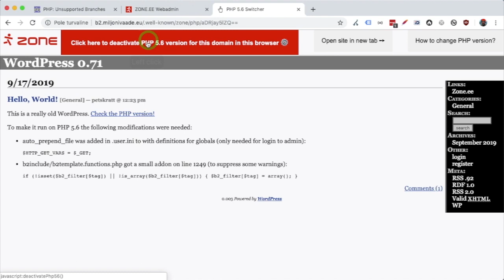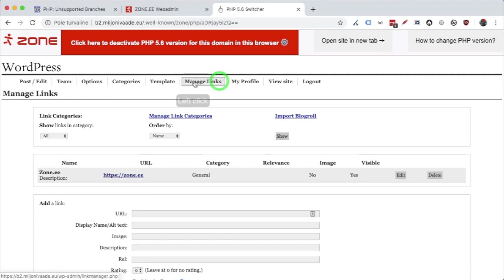Vana veebirakendus testimine PHP 5.6 versooniga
Zone serverites tiksub tuhandeid veebirakendusi, mis on jäänud kasutama vanu, ammu juba turvapaikadeta jäänud PHP-versioone.

Nüüd saad neid testida PHP 5.6 peal ilma kartmata, et veeb kasutajate jaoks katki läheb.